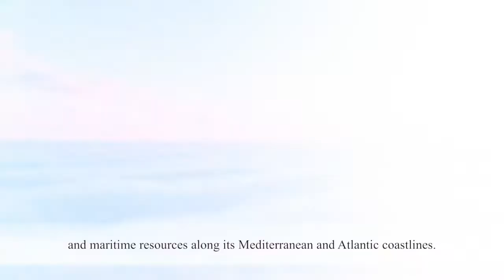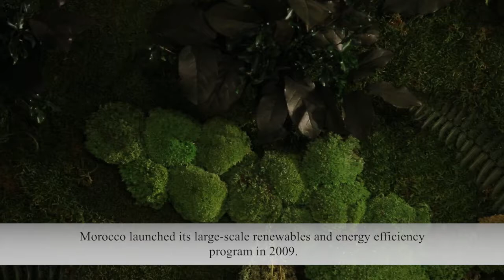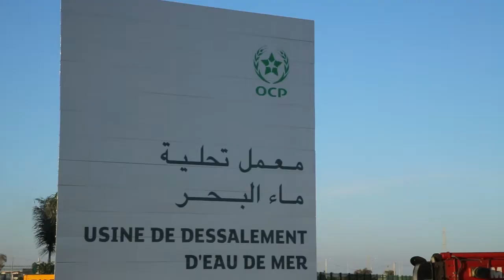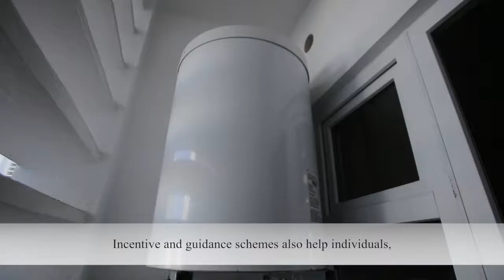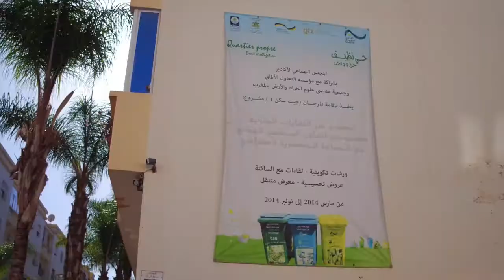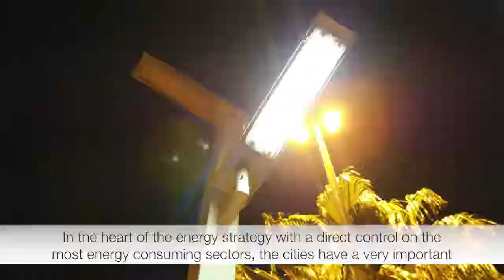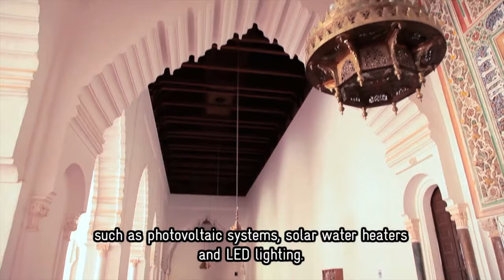GSFA 2017 | Moroccan Agency For Energy Efficiency | film AMEE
The Moroccan Agency for Energy Efficiency carries out various campaigns aimed at the general public to raise awareness of energy Efficiency in daily life.